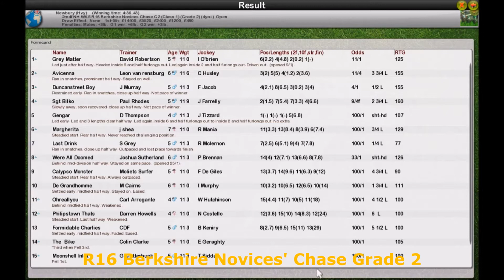Season 3 NH WK5 R16 Berkshire Novices' Chase Grade 2